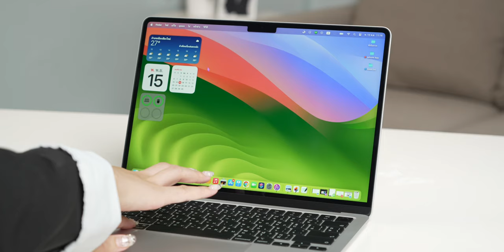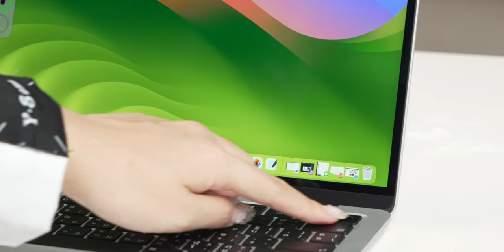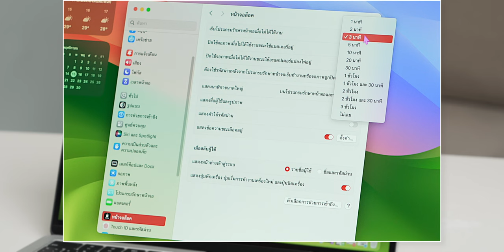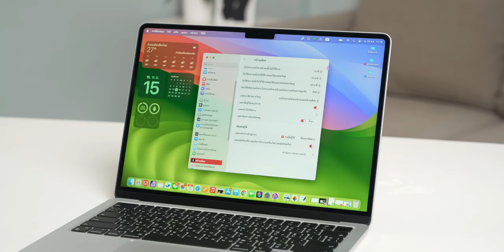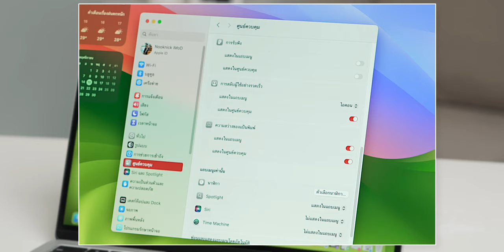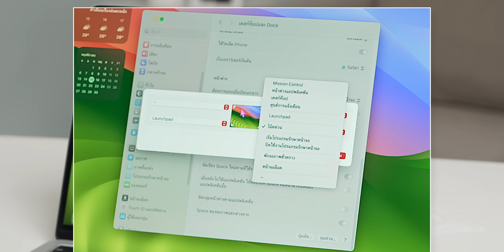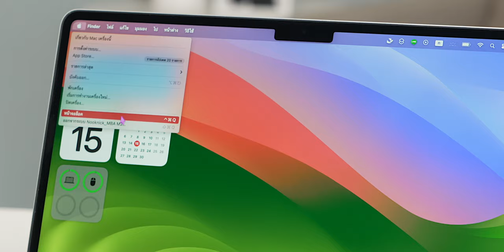6 วิธีล็อคหน้าจอ Mac เลือกใช้งานตามชอบ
การล็อคหน้าจอ Mac สามารถทำได้หลายวิธี มาดูวิธีล็อคหน้าจอแบบต่าง ๆ กันได้เลย

00:00 - 6 วิธีล็อคหน้าจอ Mac
01:13 - วิธีที่ 1 กดปุ่มพาวเวอร์
01:44 - วิธีที่ 2 คีย์ลัดล็อคหน้าจอ
02:09 - วิธีที่ 3 ล็อคหน้าจอที่ปุ่ม Apple
02:26 - วิธีที่ 4 ล็อคหน้าจออัตโนมัติ
03:08 - วิธีที่ 5 สลับผู้ใช้อย่างรวดเร็ว
04:28 - วิธีที่ 6 Hot Corners

20 ทริค ตั้งค่า/ใช้งาน Mac ดูจบใช้ Mac คล่องขึ้นแน่นอน!

สอนใช้งาน Trackpad บน MacBook ใช้เป็นลืมเมาส์ไปได้เลย!

15 คีย์ลัดพื้นฐาน สำหรับผู้ใช้ MacBook และ Mac ทุกรุ่น รู้แล้วใช้แมคเร็วขึ้นแน่นอน